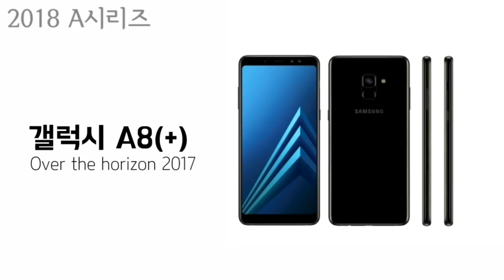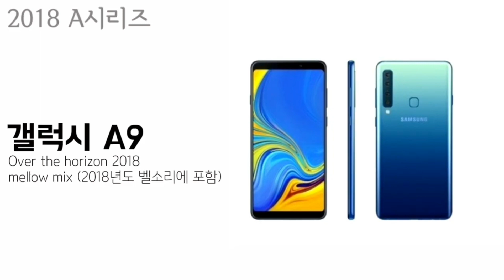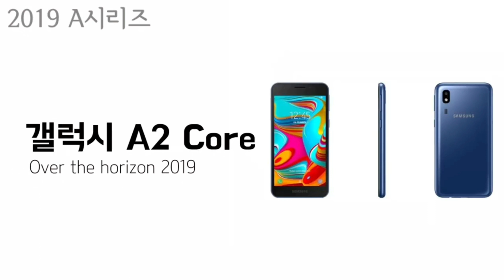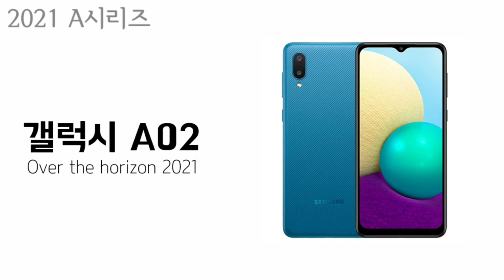[IT] 갤럭시 A시리즈 벨소리 모음 | 2014~2021 | A도 통신사편이 되어가는 느낌..?